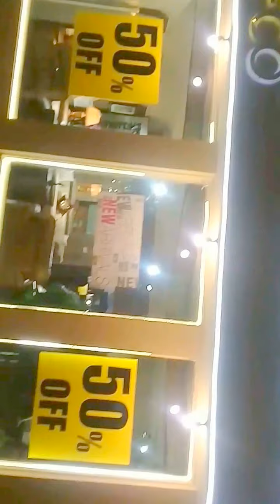Nafco lahore display